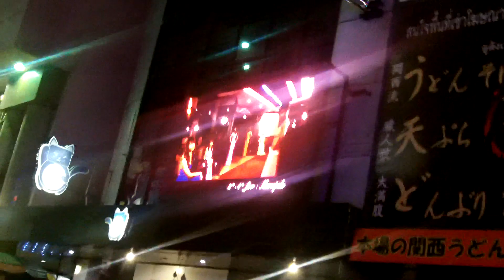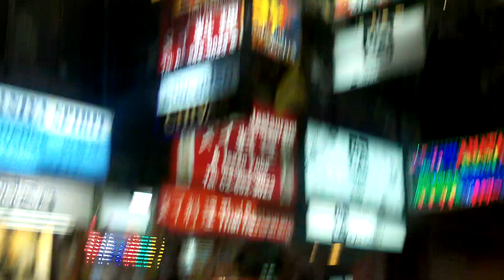Redlight District of Bangkok Thailand Taniya Patpong Nana Soi Cowboy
Taniya Soi Bangkok, Japanese Sex Tourist Spot
This place caters more to the Japanese tourist.

Send your Gift's and Fan Mail to:
Wayne's Youtube Channel